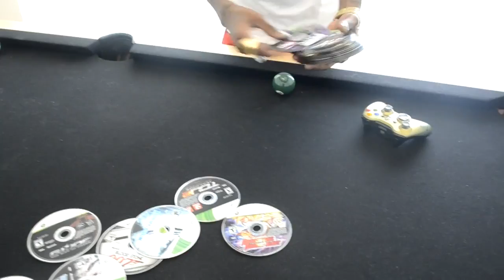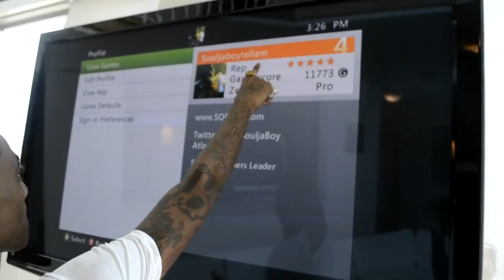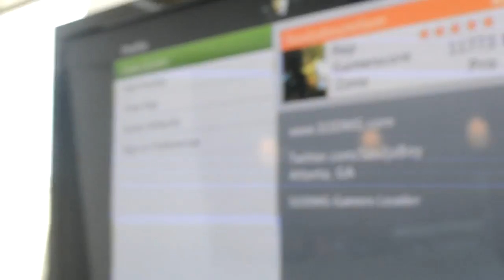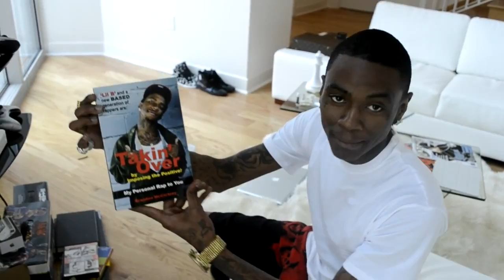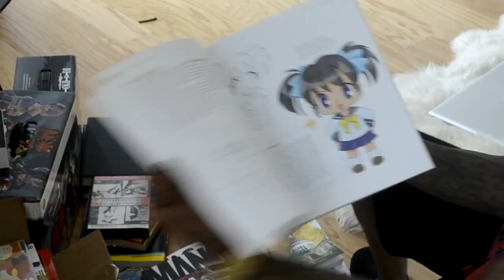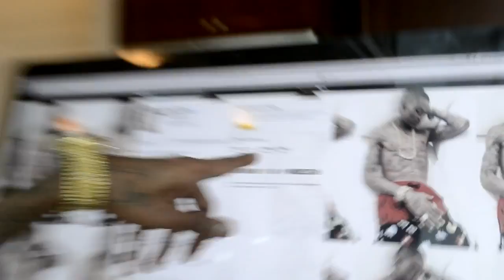Soulja Boy Video Game Blog Part 2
Gamer Swag!